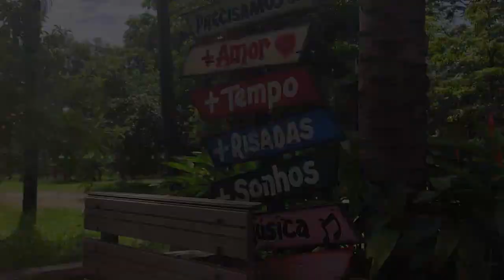A centralidade da Palavra de Deus - Pastor Marcos ítalo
Como a Bíblia nos ajuda a entender o mundo, que não parece ter sentido?